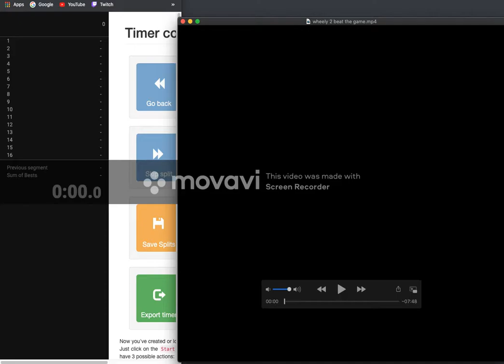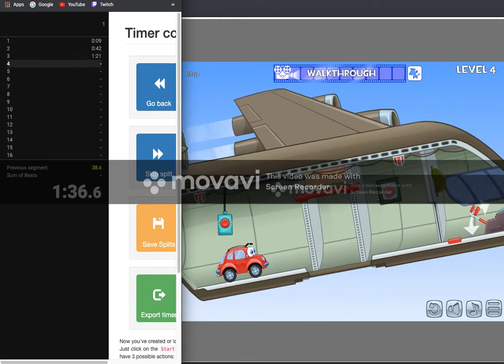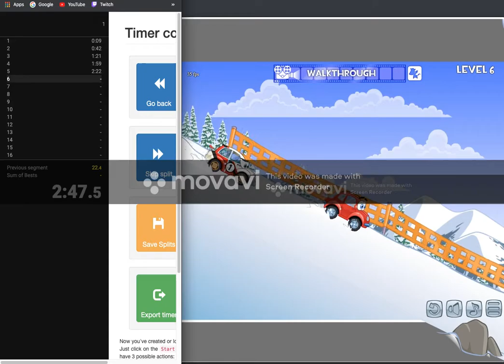Wheely 2 beat the game - swf in 7m 40s 153ms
I'm not gonna just put wheely 1 on src, the whole series in fact is going on src!